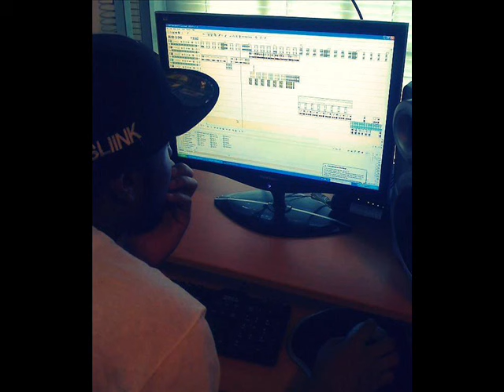Dj Sliink - Offical Number One (Patty Cake)